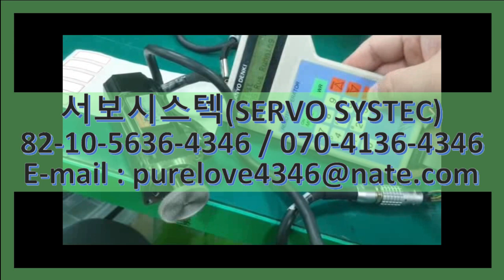SANYO DENKI AC SERVO MOTOR P50B03003DCSAT SERVO REPAIR